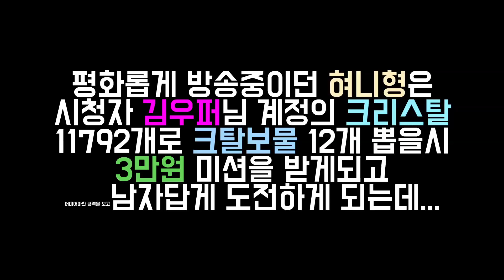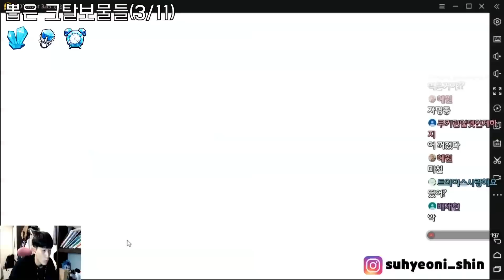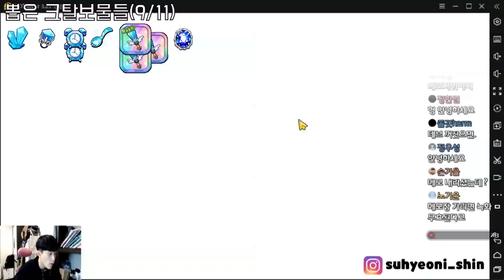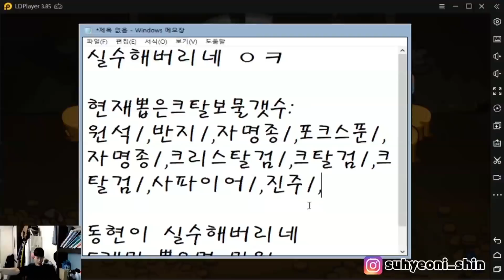[쿠키런] 시청자와 내기 했습니다! 크리스탈 1만개로 크탈보물 11개뽑기 미션! 실패시 방종못함...